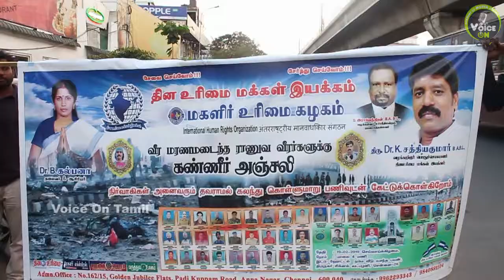புல்வாமா தாக்குதலில் உயிர் இழந்த வீரர்களுக்கு கண்ணீர் அஞ்சலி | தின உரிமை மக்கள் இயக்கம்